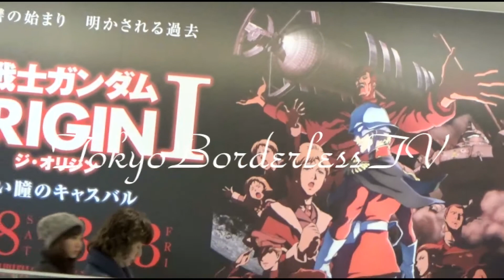等身大 シャア専用ザクヘッド ／ リポート